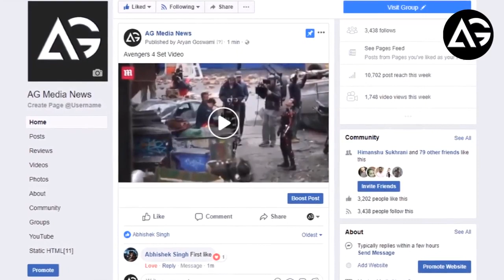SPOILERS Avengers 4 Set Video Reveals The Heroes Preparing For Battle AG Media News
**ChannelDescription **

1 LIKE = More Motivation!